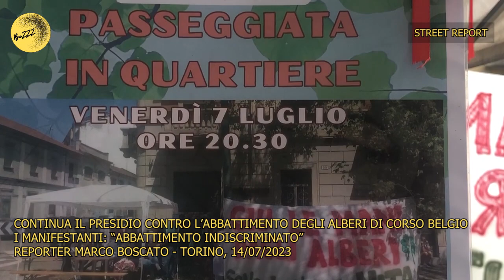🐝CONTINUA IL PRESIDIO CONTRO L’ABBATTIMENTO DEGLI ALBERI DI CORSO BELGIO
I MANIFESTANTI: “ABBATTIMENTO INDISCRIMINATO”
REPORTER MARCO BOSCATO – TORINO, 14/07/2023